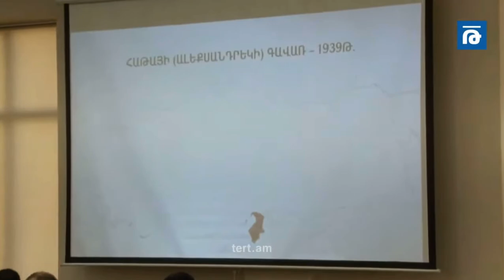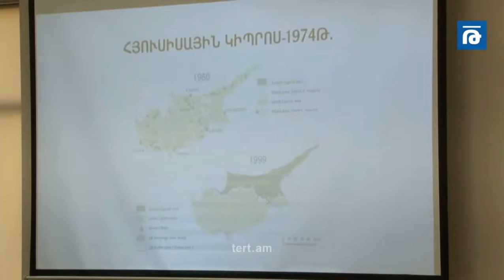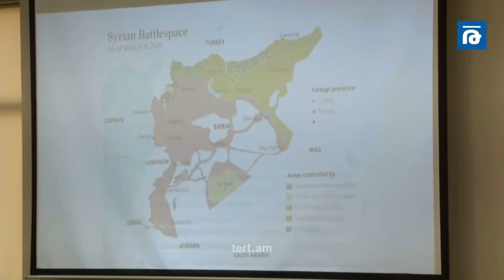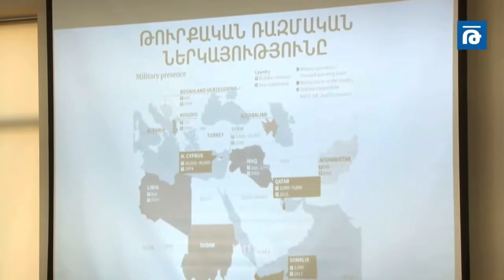Վարուժան Գեղամյան – Թուրքիայի արտաքին քաղաքական ռազմավարությունը Հարավային Կովկասի հանդեպ «Ազգային